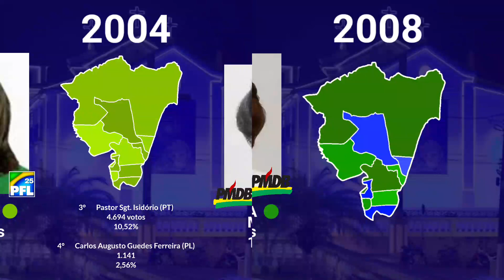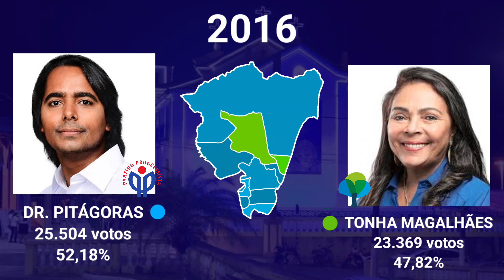Eleições para prefeito na cidade de Candeias - Bahia (1996-2020)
O mapa por distritos foi pela a ajuda da Vó do adm 2